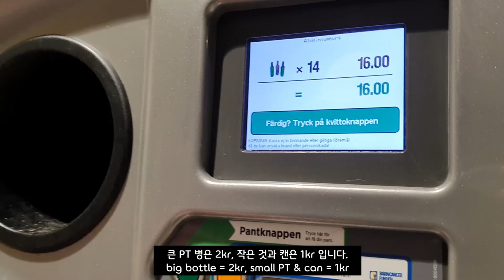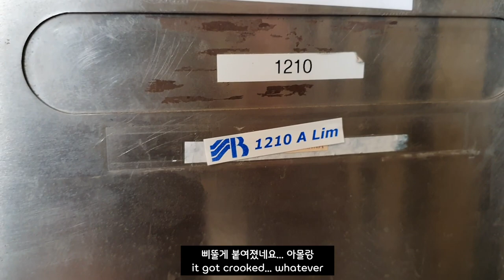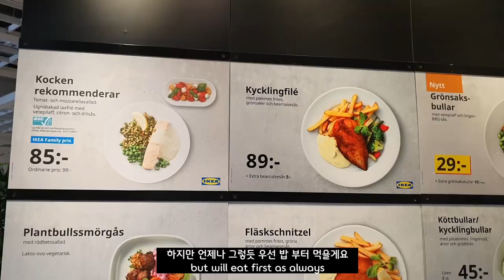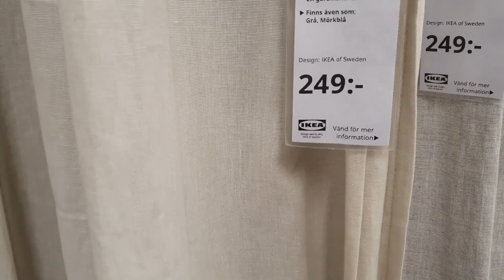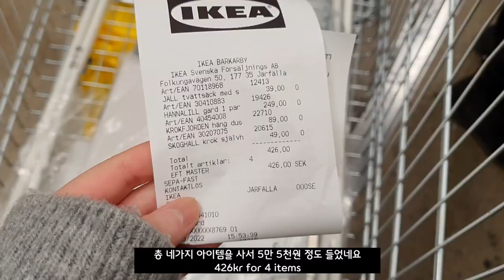임다중 Ep.08: 스톡홀름에서 새로운 집으로 이사하기ㅣ스웨덴 이케아에서 쇼핑+방 꾸미기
안녕하세요! 왕립공과대학에 재학중인 임다중이라고 합니다. 이번 영상에서는 이사하는 과정과 스웨덴에서 이케아 쇼핑 그리고 이케아에서 산 물건들로 방을 꾸미는 내용을 보여드리려고 합니다.